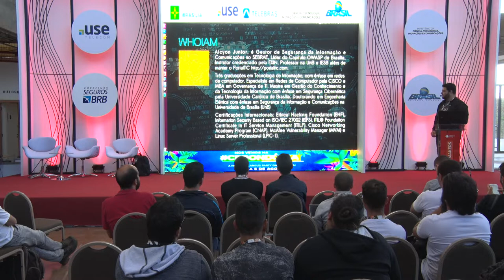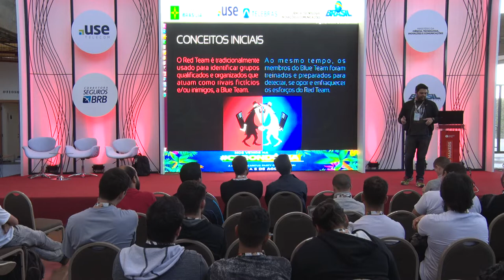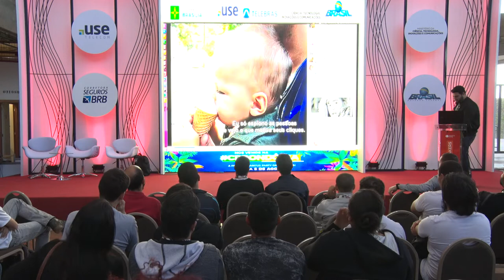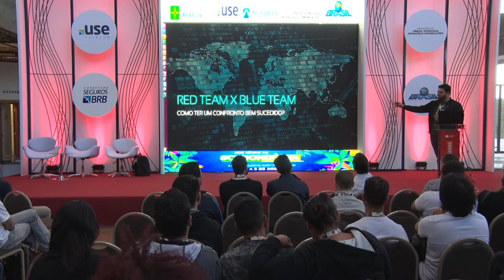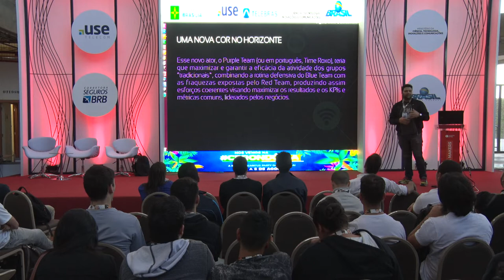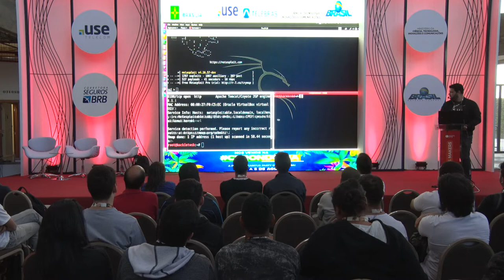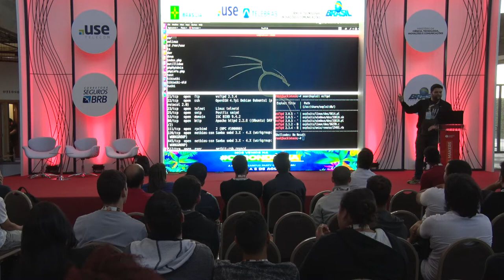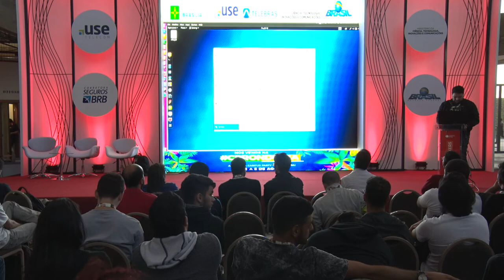CPBSB2 - A nova onda da Segurança Cibernética e seus novos times coloridos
CPBSB2 - Coders & Makers - 28/06/2018 das 17h00 às 17h45 - A nova onda da Segurança Cibernética e seus novos times coloridos

"A palestra visa demonstrar como uma empresa pode se preparar no cernário mundial de Ciberataques implementando equipes para ataque e defesa de computadores. Vou deomonstrar com acontece e como se realizam esses atques e defezas do Red Team e Blue Team. O conceito dessas equipes foram ""copiadas"" do meio militar. O termo Red Team é tradicionalmente usado para identificar grupos altamente qualificados e organizados que atuam como rivais fictícios e/ou inimigos das forças “regulares” conhecidos com Blue Team.  Alcyon Junior:
Alcyon Junior é Gestor de Segurança da Informação do SEBRAE, Consultor, Instrutor e Palestrante pela EXIN, Professor Universitário e Líder do Capítulo OWASP Brasília. Tem três graduações em Redes, Especialista em SegInfo, Mestre em Segurança Cibernética, e possui as seguintes certificações: EHF, ISFS ISO 27001, ITIL v3, CNAP, MVM e LPIC-1.